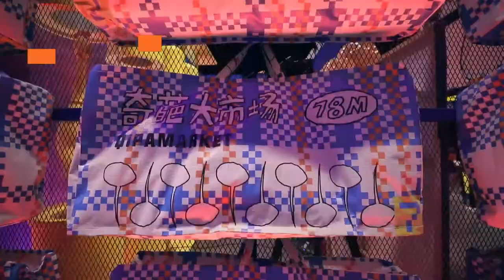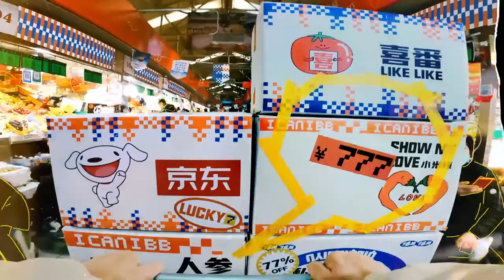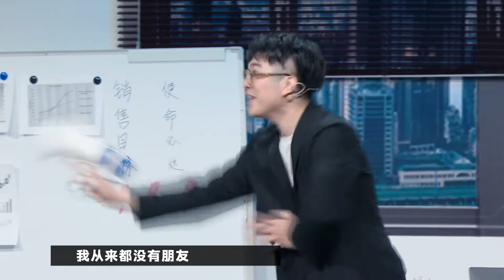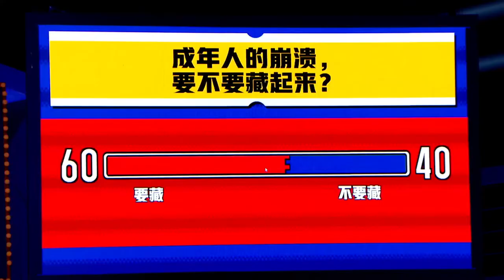【FULL】金靖爆笑演绎成年人的崩溃 熊浩放狠话在傅首尔伤口撒盐 | 奇葩说7 EP07 上 | I CAN I BB S7 | iQiyi综艺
《奇葩说7》全集iQiyi综艺全球上线！登录iQiyi国际版或下载iQiyi国际版APP，还有更多独家资源等着你：

《奇葩说》是基于辩论的形式，以风趣幽默的语言，将思辨进行综艺化呈现。第7季节目将《奇葩来了》《奇葩大会》和《奇葩说》三档节目合一，其中大规模选人的过程将出现在节目里，最终由网友评判。